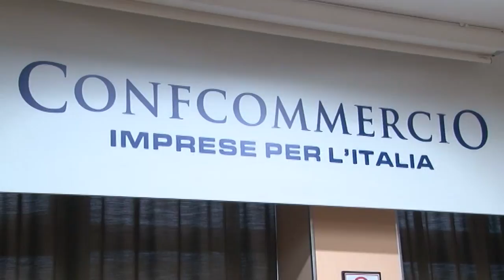Il Consiglio Comunale di Pescara dice sì al nuovo mercatino etnico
Approvato nella tarda serata di ieri dal Consiglio Comunale di Pescara il nuovo progetto del mercatino etnico. Critiche dal centrodestra. Esulta la sinistra